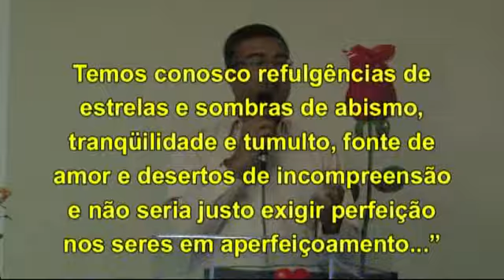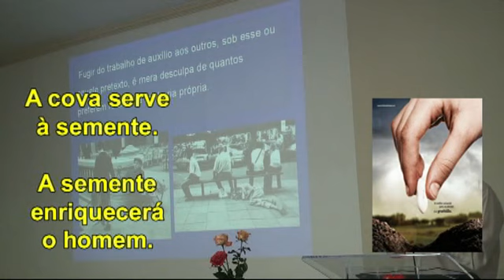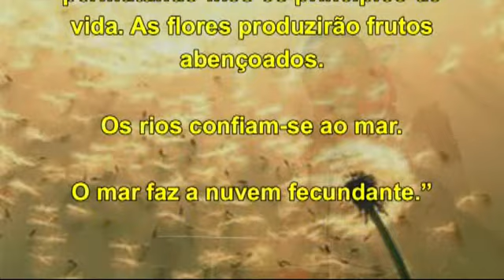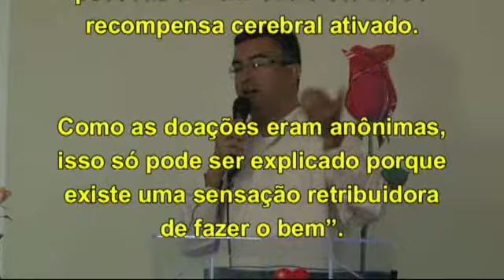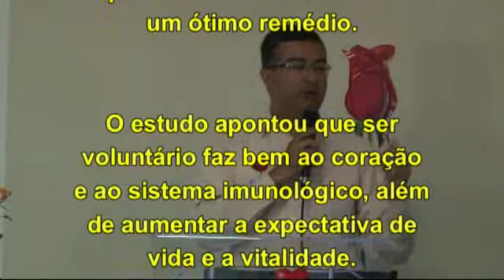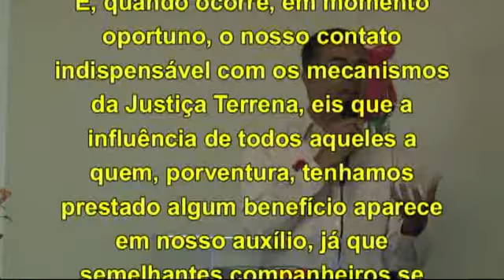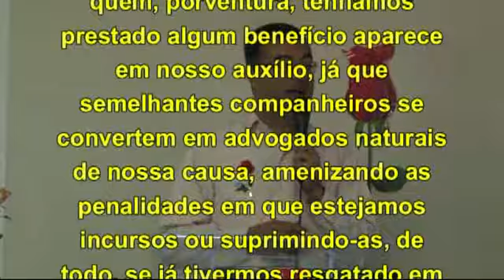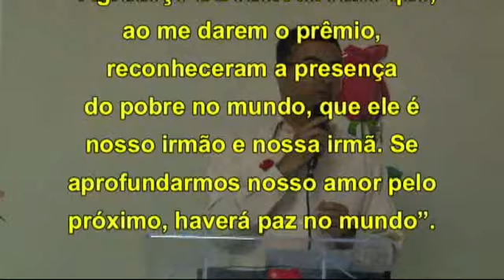"Remuneração Espiritual", com Fábio Ribeiro Pires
"Remuneração Espiritual", este foi o tema abordado na palestra do engenheiro agrônomo, professor e orador espírita, Fábio Ribeiro Pires, de São Mateus-ES, no domingo, dia 20 de novembro/2011, de 09 as 10 da manhã, na Sociedade Colatinense de Estudos Espíritas, situada à Rua Santa Maria, 51, Centro, fone: 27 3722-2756. Fábio questiona os méritos e deméritos que construimos através de nossas ações e omissões. Carlos Pretti (Departamento de Divulgação da SCEE).